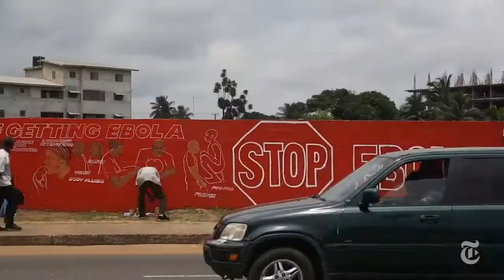CONTAGIO DEL ÉBOLA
EL VIDEO UTILIZADO EN LA EDICIÓN ES SIN FINES DE LUCRO